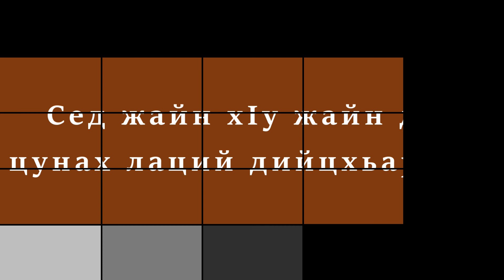267.ᴴᴰ┇Сед жайн хIу жайн ду, цунах лаций дийцхьар аш? Абу Хьузайфа.